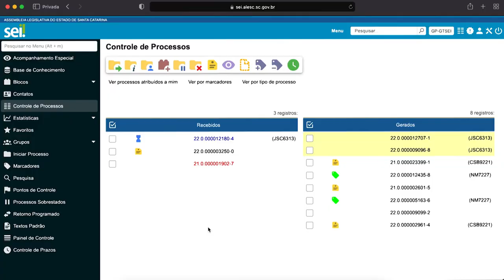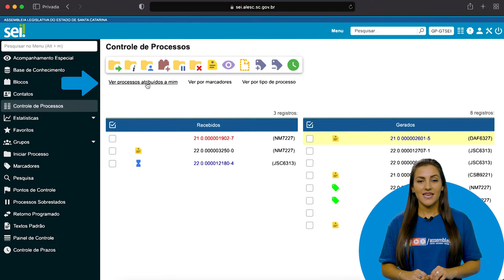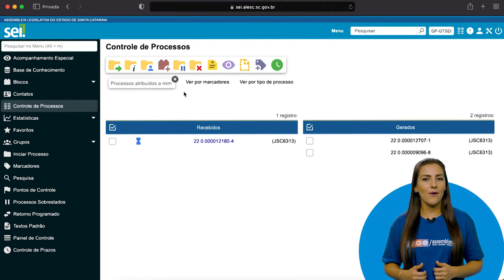Módulo 2 - Momento SEI 02_versão 4.0 - Como distribuir processos dentro de um setor?